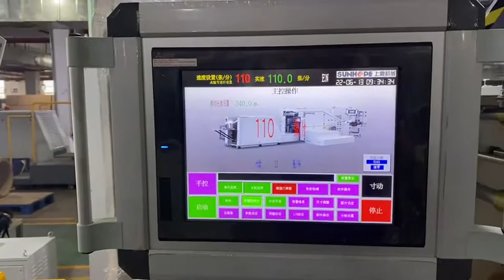SBH330Bpro-5HD produce very Short bag length bag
Bag width:310mm
Bag Bottom :180mm
Bag Length :230mm
Cutting length :340 mm
Paper :100gsm recycle paper .USD640.00/ton